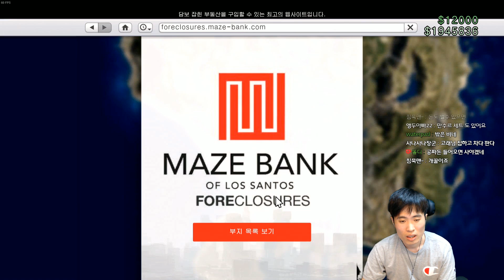클럽 엄청나네요 ㅎㄷㄷ | GTA5 심야영업 업데이트 탐방: 나이트 클럽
게임명: GTA5 (Grand Theft Auto V)
편집: 김미쿡

항상 유쾌한 영상을 만들기 위해 노력하는 뚜봉이 아빠의 채널입니다!